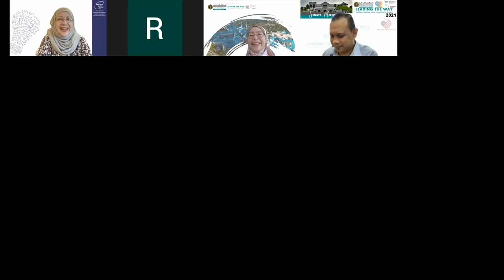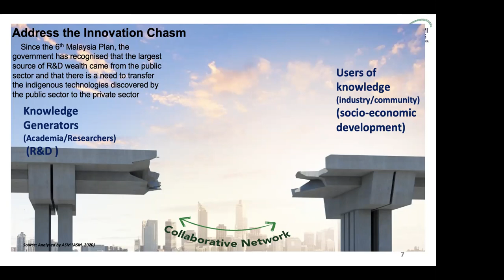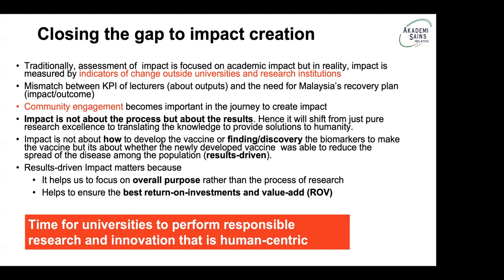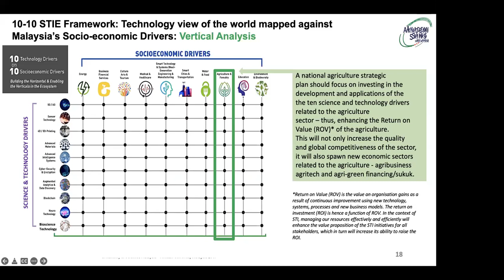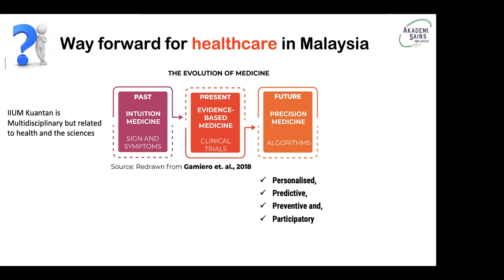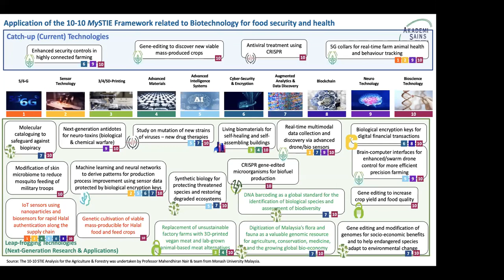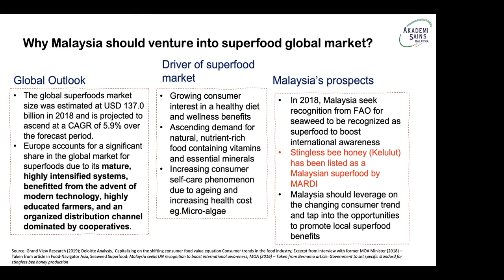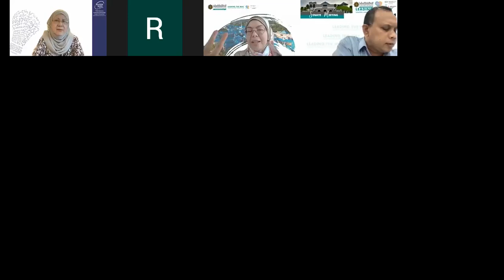WEBINAR ON MYSTIE 10 10 AN INTEGRATED POLICY TO REVOLUTIONIZE S&T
BY EXPERT SPEAKER
PROF.EMERITA. DATUK DR ASMA ISMAIL
OFFICE OF THE IBNU SINA CHAIRHOLDER

MODERATOR

ASSOC. PROF. DR. ADLINA ARIFFIN
DEPUTY DIRECTOR, GRANT MANAGEMENT UNIT RMC IIUM